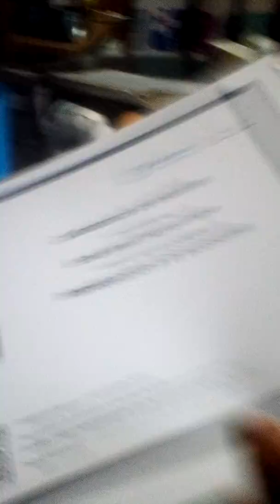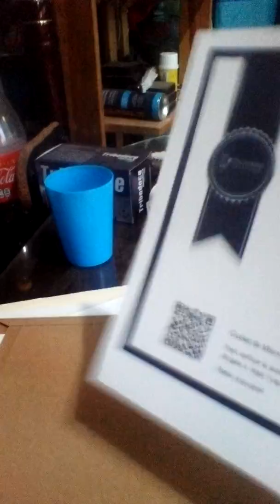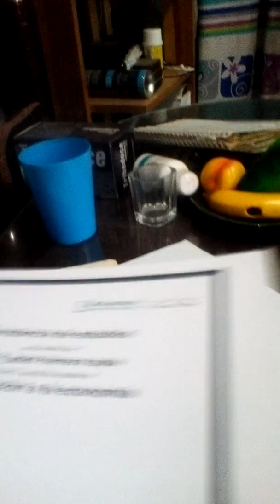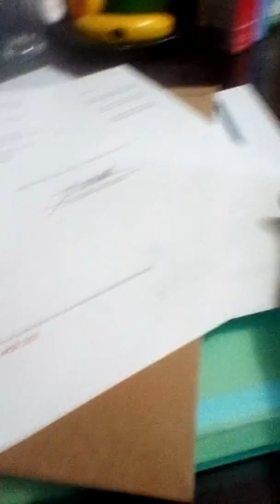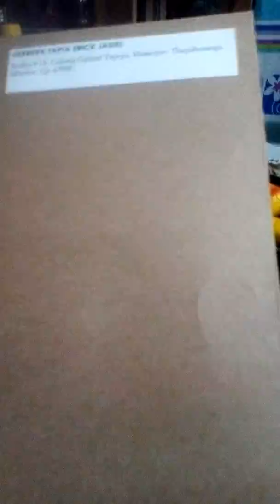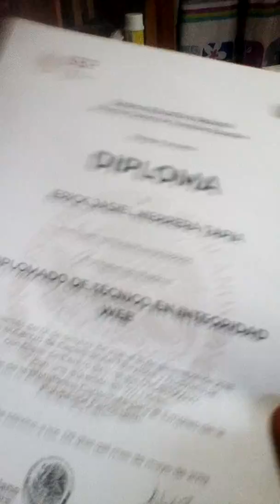MI EXPERIENCIA CON CURSOS ONLINE 🤔 Capacitateparaelempleo GRÁTIS Diplomados 2020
Cursos gratis 2020